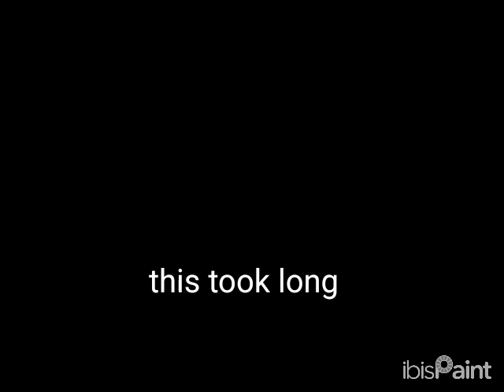that one bit feom vs imposter v4 reanimated (i think)